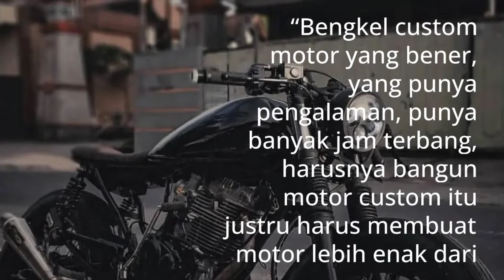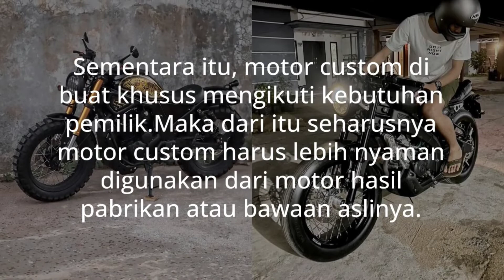IDEALNYA MOTOR CUSTOM HARUS LEBIH NYAMAN DARI MOTOR STANDAR PABRIKAN